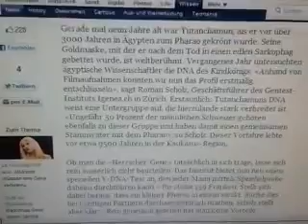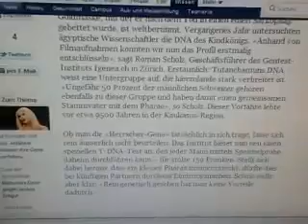Jeder zweite Schweizer hat die Pharaonen DNA